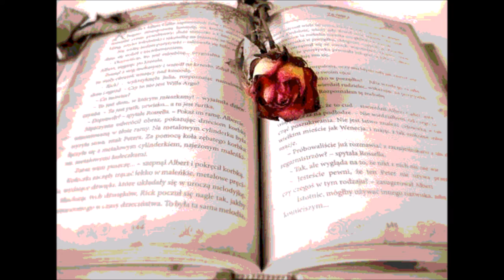Red Rubber Ball by the Cyrkle and Paul Simon - John Lange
I've always loved this song by the Cyrkle from 1966. I decided to update it with some rockin' guitars, hope you like it!